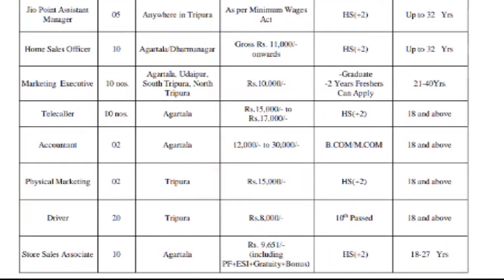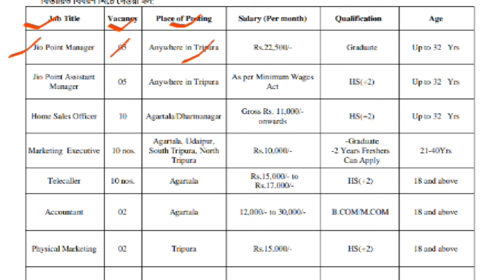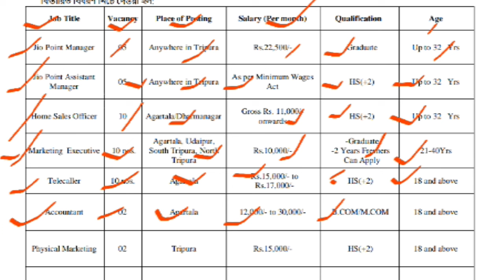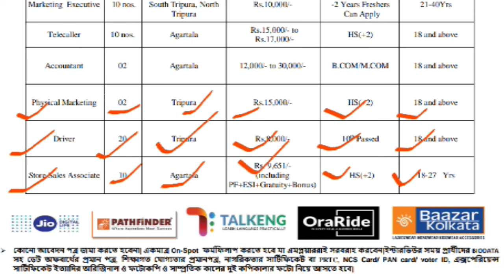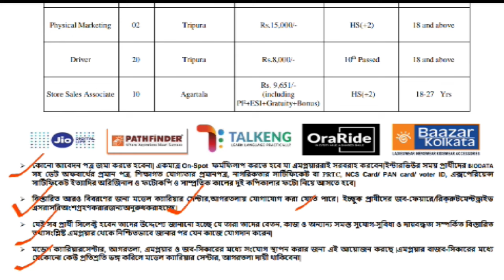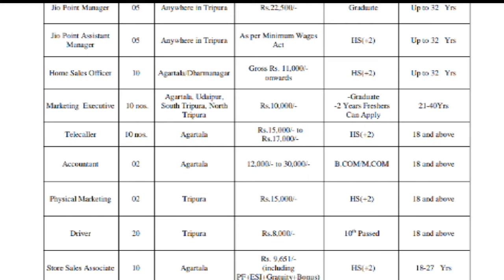ত্রিপুরায় Job Fair এর মাধ্যমে বেসরকারি সংস্থায় নিয়োগ। /Private jobs notification Tripura.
In this video I have share information about latest job recruitment by job fair in Agartala. various post has been created for this recruitment drive.

এই ভিডিওতে ত্রিপুরা রাজ্যের মধ্যে আগরতলায় যব ফেরার মাধ্যমে যে নিয়োগের জন্য বিজ্ঞপ্তি এসেছে, সেই বিজ্ঞপ্তি সম্বন্ধে বিস্তারিত আলোচনা করা হয়েছে। আশা করি ভিডিওটি তোমাদের ভালো লাগবে ভালো
লাগলে অবশ্যই ভিডিওটিকে লাইক, কমেন্ট এবং শেয়ার করে অন্যদের দেখার সুযোগ করে দেবে। সবাইকে অনেক অনেক ধন্যবাদ ভিডিওটি দেখার জন্য।